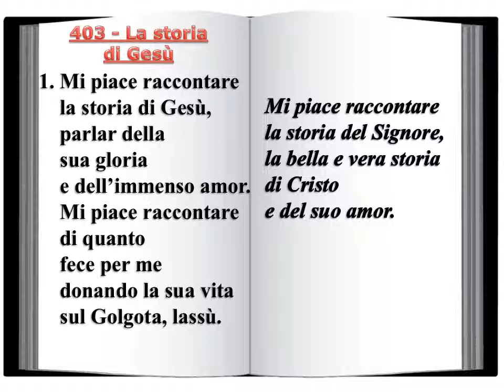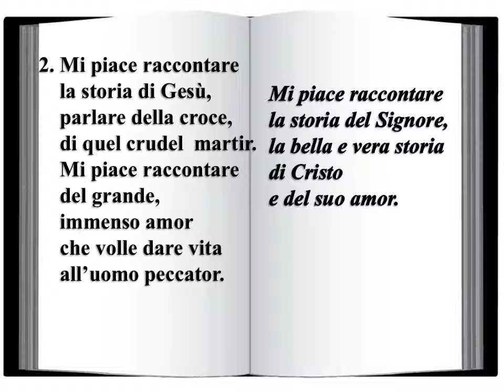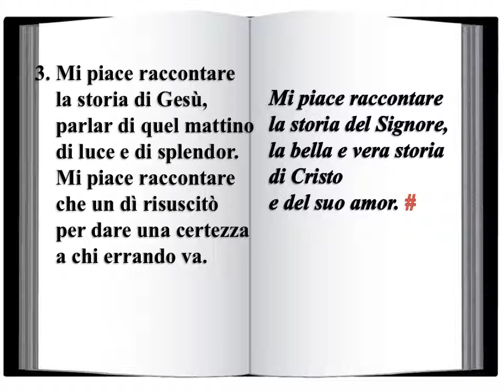403 La storia di Gesù - Innario Chiesa Cristiana Avventista del Settimo Giorno 2014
403 - La storia di Gesù